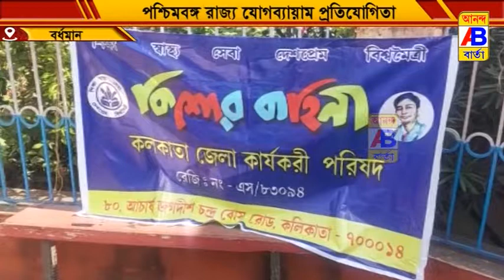পশ্চিমবঙ্গ রাজ্য যোগব্যায়াম প্রতিযোগিতা অনুষ্ঠিত হলো